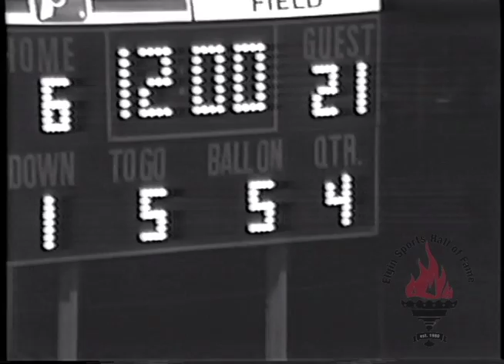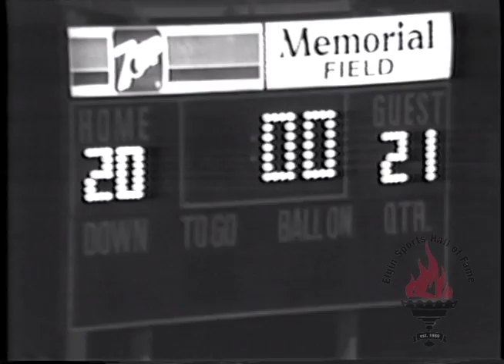Elgin Sports Hall of Fame Foundation - OFFICIAL VIDEO - Elgin vs. Larkin Football - 1987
Elgin Maroons vs. Larkin Royals, as it happened, Friday, October 30, 1987 at Memorial Field in Elgin, IL.  Black and white transfer from 16mm to VHS game tape; audio throughout.  Footage courtesy of ESHOFF inductee, coach Ray Haley.